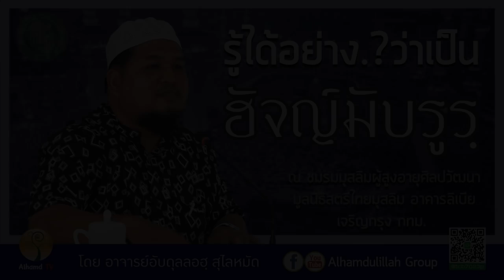AH 1446 รู้ได้อย่างไรว่าเป็น ฮัจญ์มับรูรฺ โดย อาจารย์อับดุลลอฮฺ สุไลหมัด